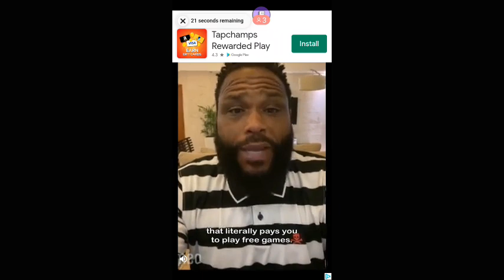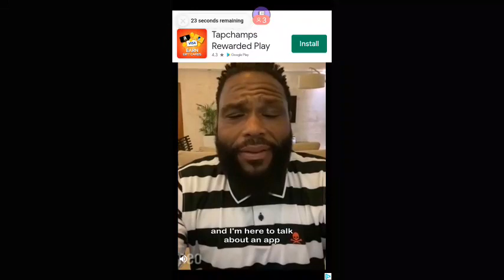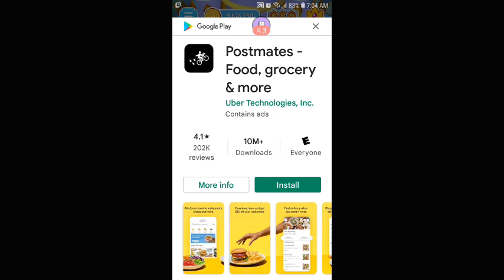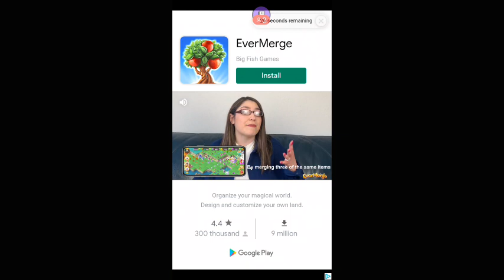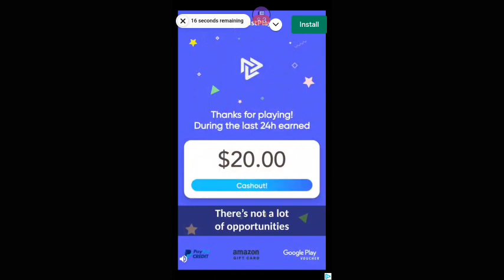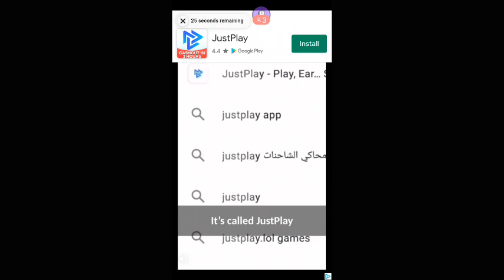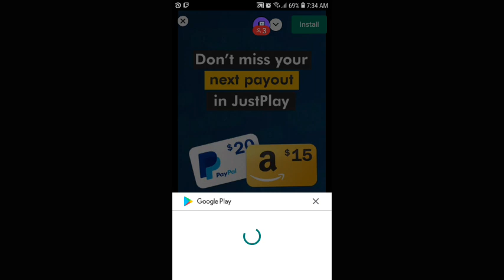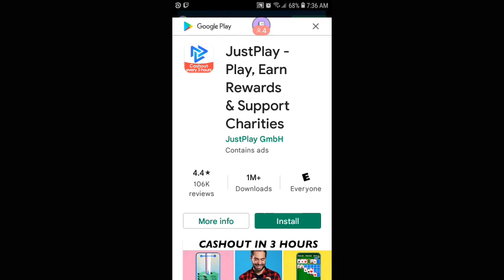1/13/2022 Dice Dreams part 1 393/20